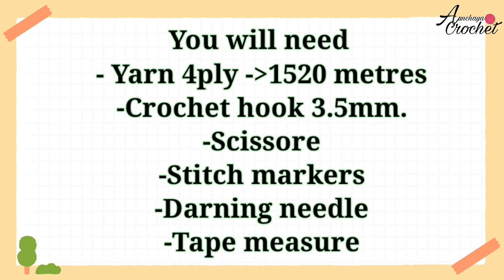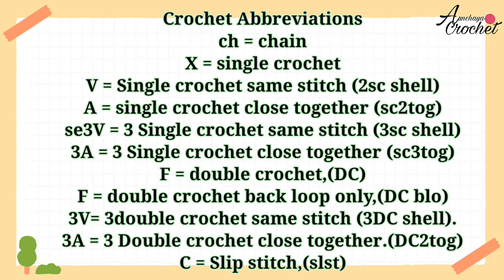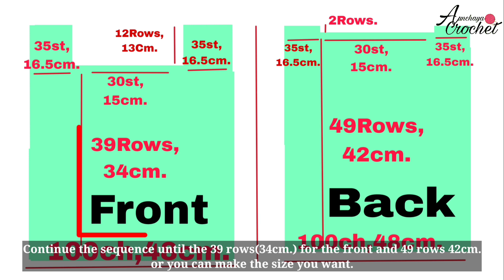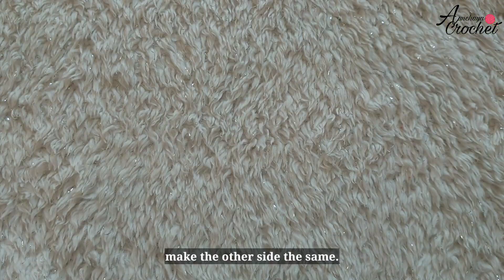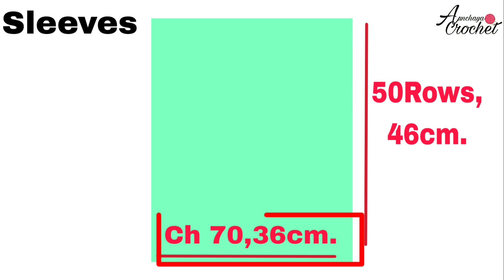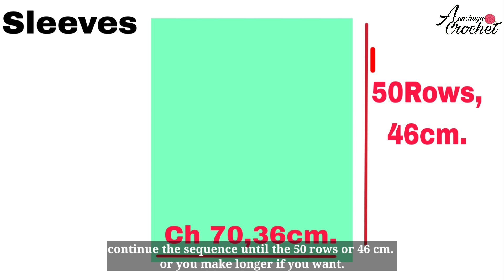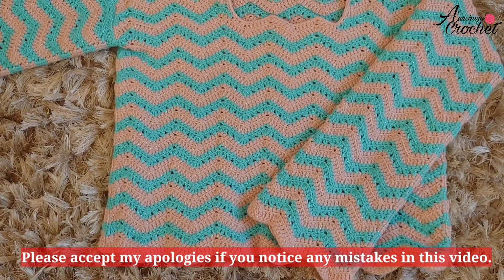How to crochet crochet top long sleeves สอนถักโครเชต์เสื้อคริปท็อป แขนยาว ลายระรอก หรือว่ารายซิกแซก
ถักกางขาสั้น

1.ไหมพรม ขนาด 4ply 6 ม้วน(345เมตร)
2.เข็มโครเชต์  3.50 mm
3.ที่เน้นจุด หรือ เข็มกลัดซ่อนปลาย, กิ๊ฟติดผมดำ, เศษด้าย
4.เข็มเย็บด้ายใหญ่
5. สายวัด
6. กรรไกร

ขนาดไซส์

      หน้าอก กว้าง : 96 เซนติเมตร,/ 38'
      ความยาว       : 46 เซนติเมตร,/18'
      คอฟแขนเสื้อ : 36เซนติเมตร,/12'
      คอเสื้อ-ปลายแขนสื้อ : 62 เซนติเมตร,/24.5'
      ตัวแขนเสื้อ : 46 เซนติเมตร,/28'

ลายที่ใช้ในการถัก

โซ่- Ch.
คธ- X,SC, single crochet .
V - SC2 shell, single crochet same stitch
ลห - slst, slip stitch
พ1ค - F, double crochet
3A - 3 double crochet close together
V - 3double crochet Same stitch

ช่วงเวลาในการถักในแต่ล่ะส่วน

00:00 | แนะนำ
00:58 | อุปกรณ์,ไซส์,ลายที่ใช้
01:26 | เริ่มต้นถักตัวเสื้อหน้า และหลัง
19:33 | แบ่งส่วน ถักคอเสื้อหน้า-หลัง
25:28 | SC,X, เก็บขอบด้านข้างหน้าและหลัง
28:59 | เย็บเข้าด้วยกันบนไหล่
29:57 | ถักตัวแขนเสื้อ
36:03 | SC,X เก็บขอบด้าข้างแขนเสื้อ
37:22 | เย็บแขนเสื้อและตัวเสื้อเข้าด้วยกัน
40:44 | ถักขอบคอเสื้อ
43:52 | วิวเสื้อที่ถัก,ขอบคุณ,กดติดตาม

ถ้าชอบอย่าลืมกดไลค์ กดติดตามและกระดิ่งแจ้งเตือนเพื่อจะได้ไม่พลาดคลิปใหม่ๆและเป็นกำลังใจในการทำคลิปต่อไปด้วยนะค่ะ🙏